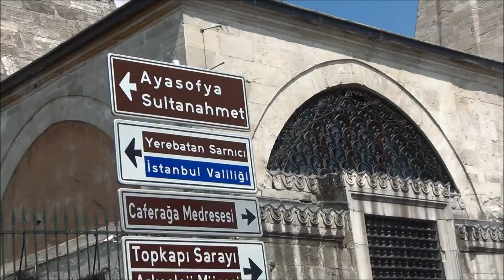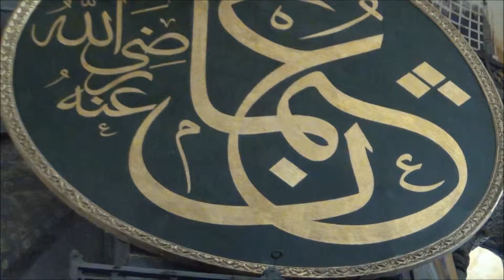LONDRES E TURQUIA 2013 - Santa Sofia